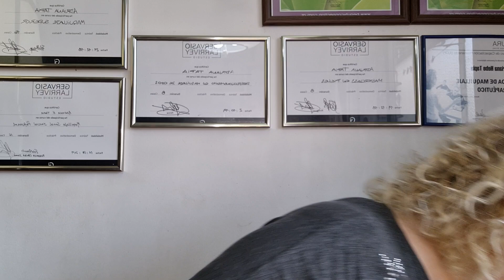PINK21# COLECCIÓN VIBRANT 3 PALETAS DE SOMBRAS- AUTHENTIC-LOOK AT ME-PARTY DANCE-SWATCHES TOTALES.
Siguiendo con la serie de Paletas Pink 21, les hago swatches totales de paletas que actualmente pueden conseguir en Once a un buen precio y puedan elegir segun lo que les guste. Disfruten del video hecho con mucho amor. Besos. Ada.